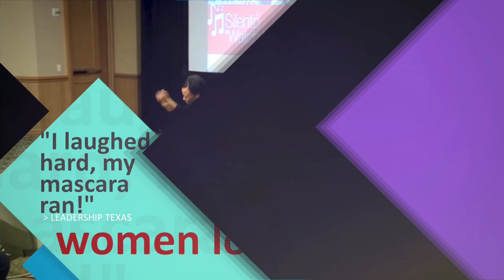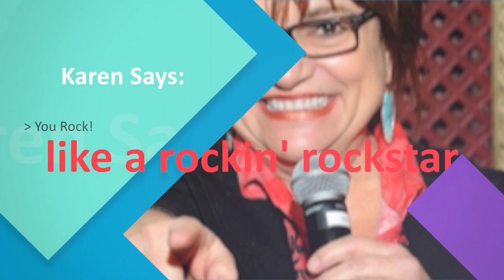Karen McCullough Women's Sizzle 2016 CONTACT